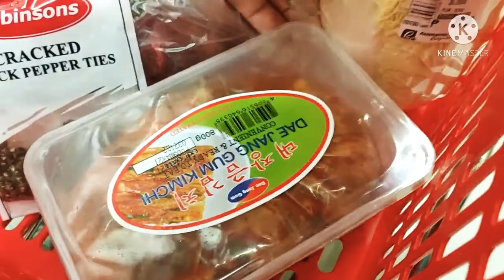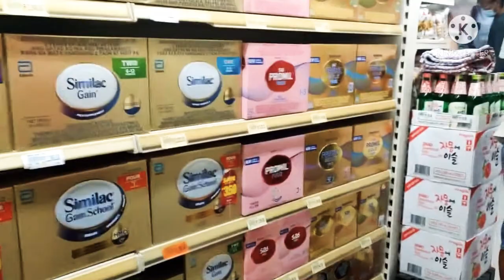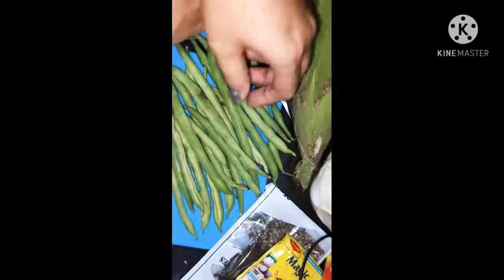BULALO with Oregano| the home chef pie tavera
ECQ TODAY, March 29, 2021!
na naman!
kaya naisipan ito!, na gumawa ng video para mapadali at magkarun ng masustansyang ulam ang bawat bahay na makakagaya sa luto ko!.. Maraming benepisyo ang luto ko na ito. Buong pamilya pa magpagsasama-sama nyan dahil paborito yan nang buong Pamilya ang Bulalo!!

ang aking version ay Bulalo with Oregano!
para madagdagan pa ang lasa ng bulalo! at tiak busog lusog ka talaga!

Prepare nio ang mga ingredients:

 (1/2-1Kilo)karneng Baka
1/4 kilo pechay baguio
1/4 kilo baguio beans
2 pcs yellowcorn
1 pc. onion spring
fish sauce (iodize)
magic sarap-optional (lemon grass)
luya (2 slices)
oregano (3-5 leaves)

(*if gust nyo maging maasim na bulalo, lemon or kalamansi)

follow nyo ako gaiz
fb, instagram, twitter and Yt chann: Pie Tavera Tv

pls follow din sila: 👇
Potpot Vlogs